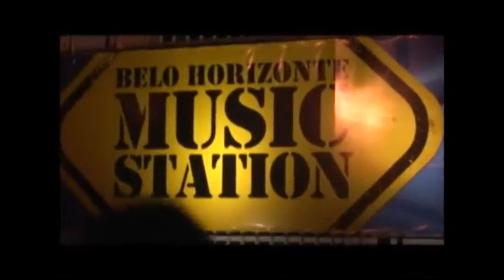BELO HORIZONTE - MÚSICA NO METRÔ (BH MUSIC STATION)